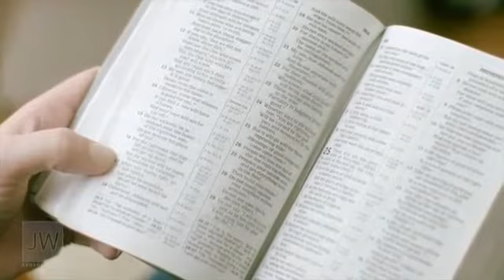Jeová eu consigo ver onde eu errei